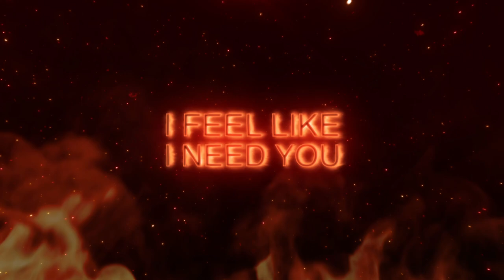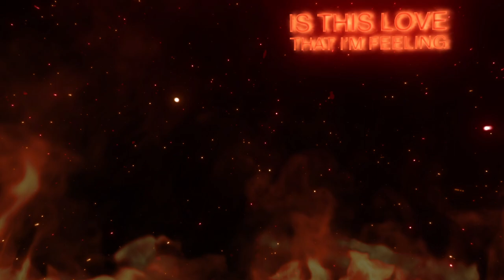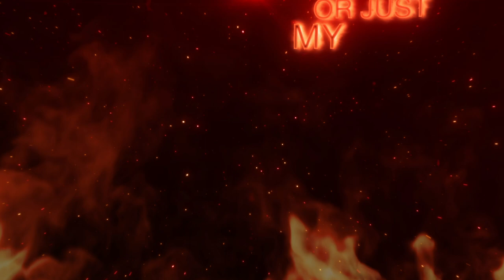Is This Love - Lyric Video